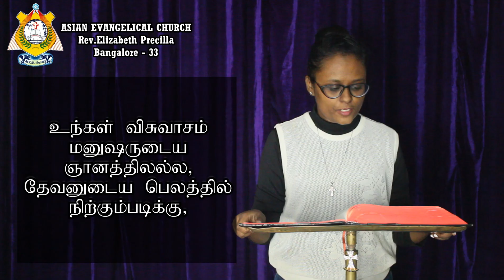THE WORD OF GOD FOR YOU TODAY 16-08-2023 ( TAMIL /ENGLISH) *WE PREACH CHRIST THE KING OF GLORY* AMEN